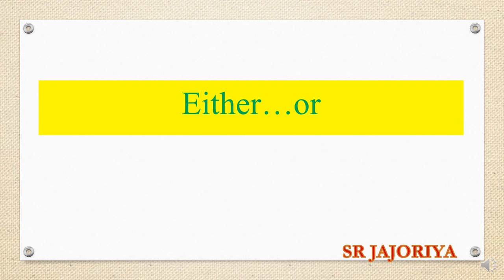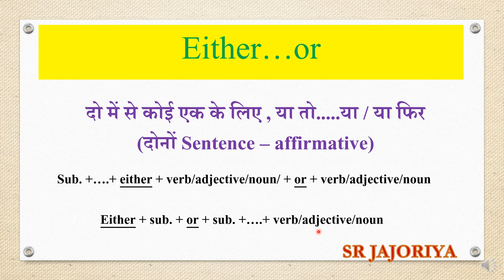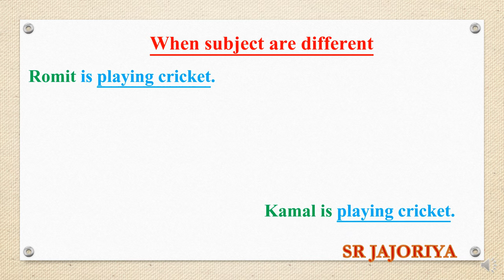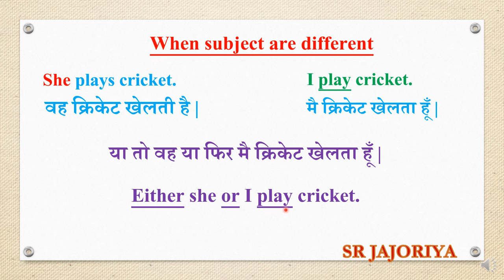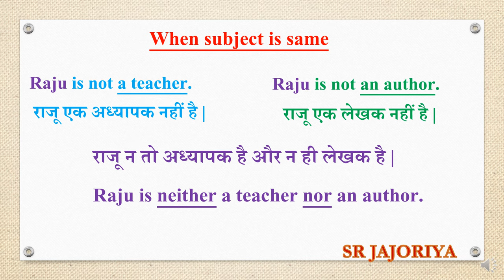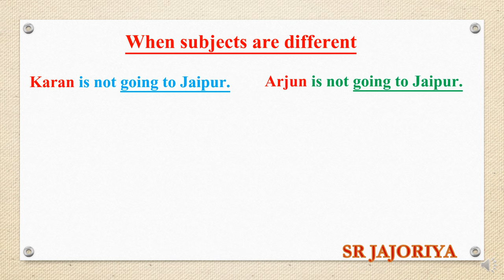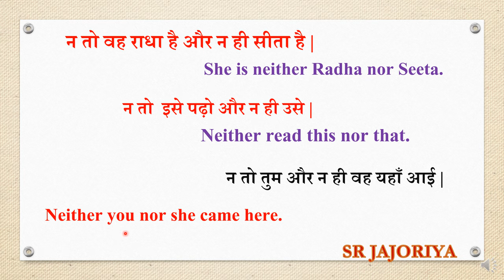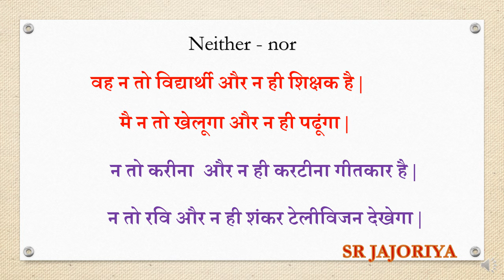EITHER OR NEITHER NOR IN ENGLISH GRAMMAR CONJUNCTIONS IN ENGLISH GRAMMAR IN CONJUNCTIONS का USE कैसे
आप English में conjunctions का use बिना किसी गलती के कैसे करे
अगर आपने यह विडियो देखा तो आप बिना किसी रूकावट के EITHER..OR और NEITHER...NOR का USE EXERCISE के साथ कर सकते हो, आपके PRACTICE के लिए मैंने विडियो के अंत में EXERCISE भी दी है |